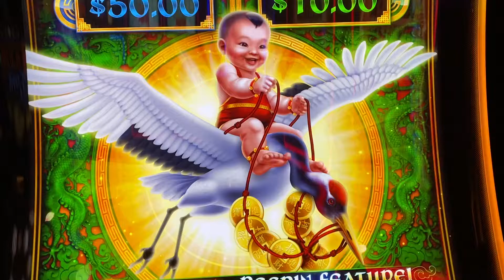Encore Boston Harbor! - Getting a Laugh at the Epic Fortunes Machine!